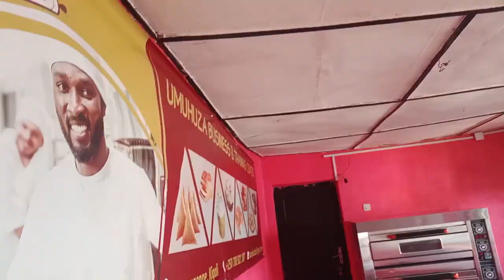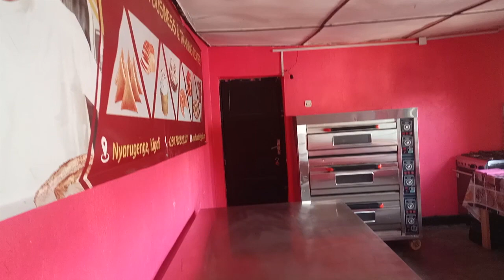UMUHUZA BTC: Kwiga gukora amasabune biri gutanga umusaruro binahindura ubuzima bwa benshi.